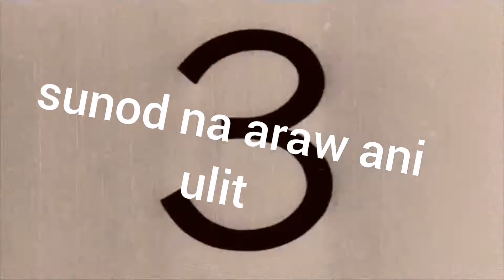Bataw sa aming hardin!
bataw#sa#hardin ni# dada